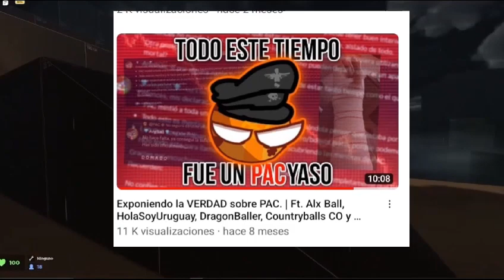😨los FINGIMIENTOS malos De Countryballs countryballs fingimiento 🦟💨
hola
hoy:fingimientos malos de countryballs

hablaré de personas que fingieron: Dengue,C4nc3r y Muerte

no voy a culpar o criticar a algún usuario mencionado